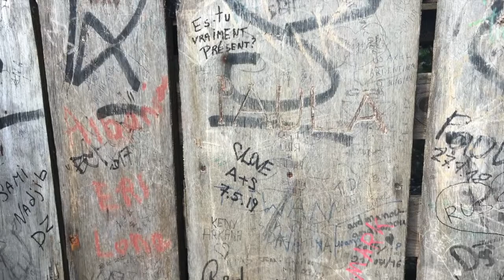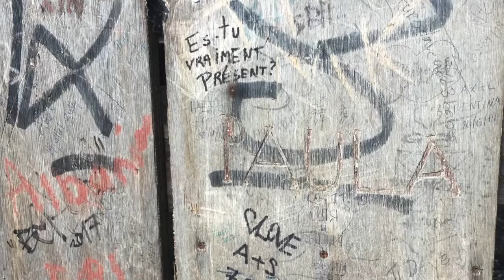les sons la bouche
réveil musculaire radiophonique accompagné par un chant populaire de Mongolie intitulé Durvun Oul et un Fragment 75 de Geneviève Letarte.
quelques images glanées de ci de là, même chez Fernand Khnopff..